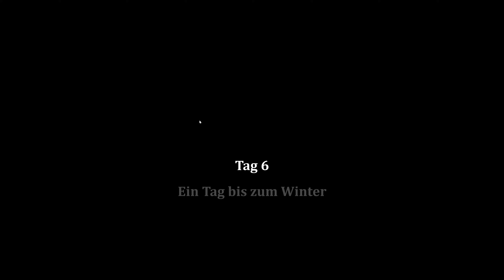Bellwright S1#04 "Schneesturm im Sonnental" Gameplay Deutsch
Du möchtest mich unterstützen?